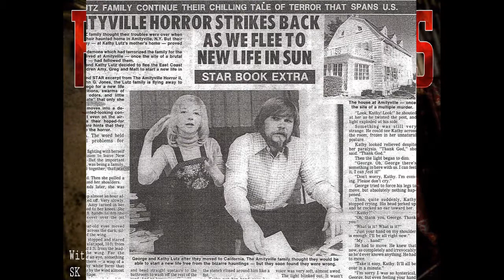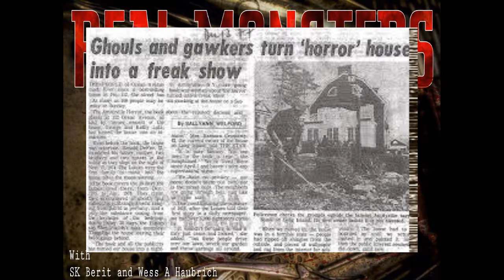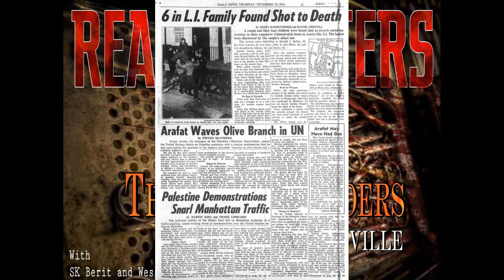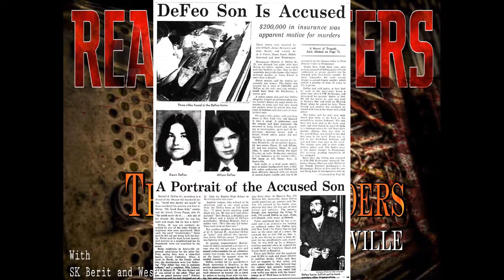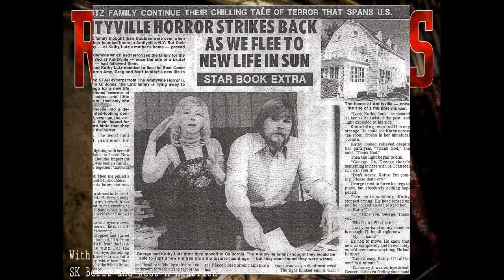Real Monsters: Amityville -- The DeFeo murders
SK Berit and Wess Haubrich discuss the DeFeo family murders in Amityville, NY.